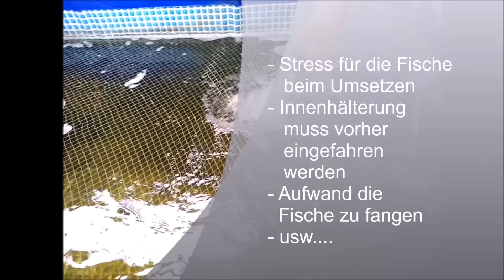3 Arten Koi zu überwintern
In diesem Video zeige ich euch drei Möglichkeiten wie ich meine Fische überwintere. Unter anderem seht ihr meine selbst gebaute Inennhälterung, meine selbstgebaute Teichabdeckung und wie ich in meinem natürlichen Fischteich verhindere, dass dieser ganz zufriert.